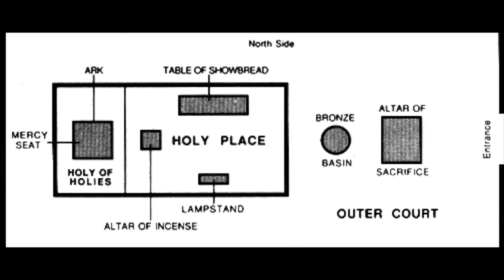50 - Revelation 21:9-27 The Holy City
The City Four Square